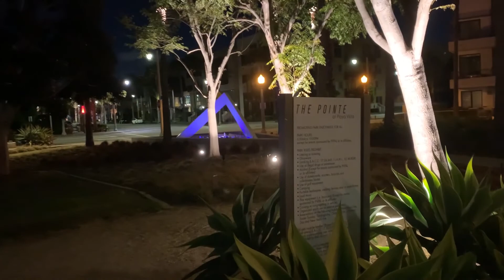Cliffside Beach Hikes In Palos Verdes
Good gym day, then puppies at the beach and finally a cliffside hike in RPV.